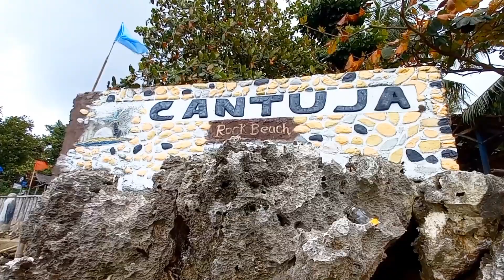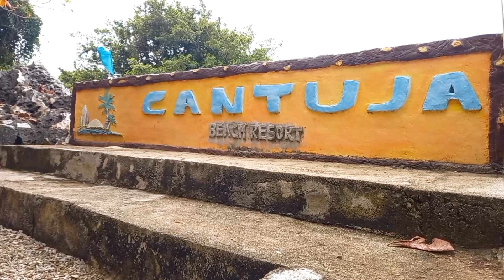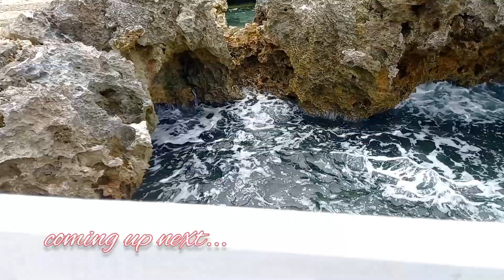CANTUJA Rock Beach Resort, Buenavista, Palompon, Leyte, PHILIPPINES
It means so much to us when you show us some love. Salamat po!

LYKA // mommy_orkid_belle

GET IN TOUCH: In case you would love to send us something. Thank you so much!